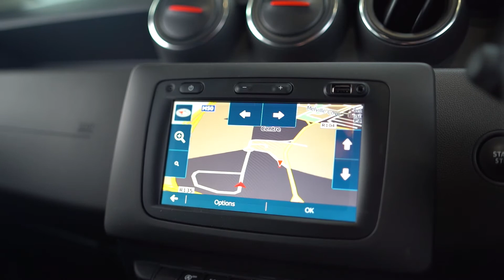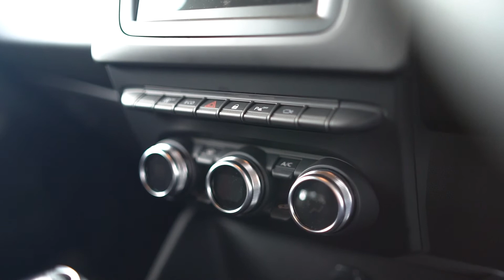2018 Dacia Duster PRESTIGE 1.5 DCI 110 14,995